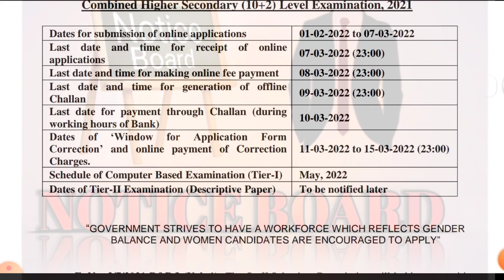ssc chsl new vacancy 2022. //NOTICE BOARD//